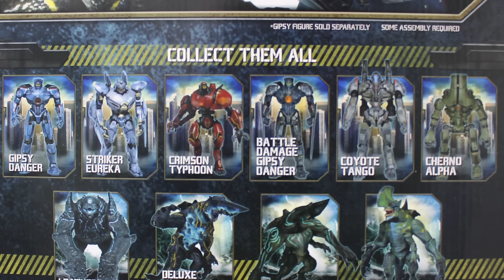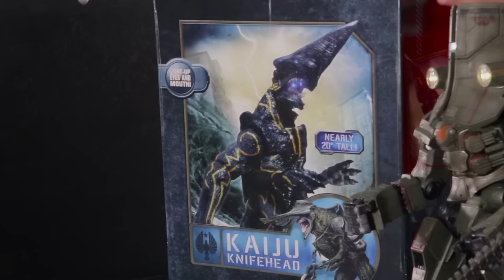Titanes del Pacífico: figuras gigantes de colección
Guillermo del toro nos dio estos increíbles personajes llevándolos al cine y yo les comparto este Unboxing para que conmigo compartan la emoción.